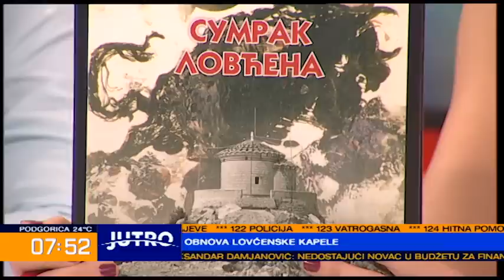Obnova lovćenske kapele, Jelena Marković, Jovan Plamenac, Radosav Vojinović - 2022-07-29